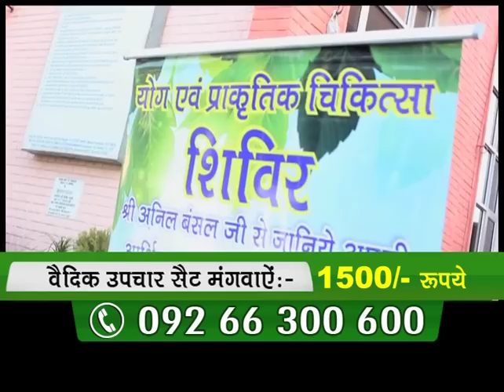Weight Loss Tips | How to Reduce Weight | Swasthya Sanjeevani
Weight Loss Tips: Almost every second person in this world is facing over weight health problem. For weight loss, they put their heart & soul to come back in shape. But changed lifestyle doesn’t let this happen. So, they want the trustworthy, reliable & experienced medical advisor. Check out this advantageous video of Swasthya Sanjeevani that has the name who has earned fame in weight loss.  Yoga expert & naturopath Anil Bansal ensures weight loss with the care of natural herbs. For this, he discovered ‘Vedic Upchar’ to gift you in-shape fit health. Don’t watch this video if you want no ‘weight loss’…